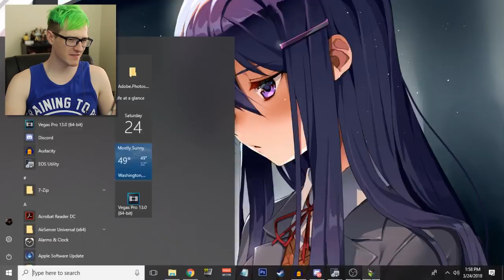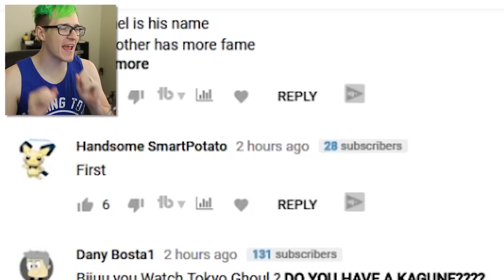DOKI DOKI RPG IS HILARIOUS! | Doki Doki literature club RPG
NATSUKI USE THROW UP! We have covered every Doki Doki material there is UNTIL NOW! Doki Doki RPG is HERE!

My Gear